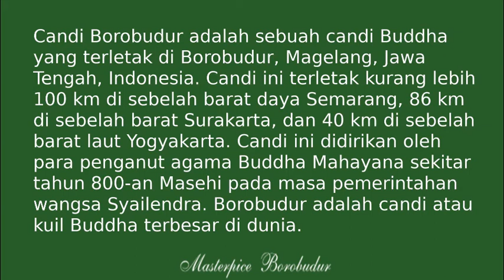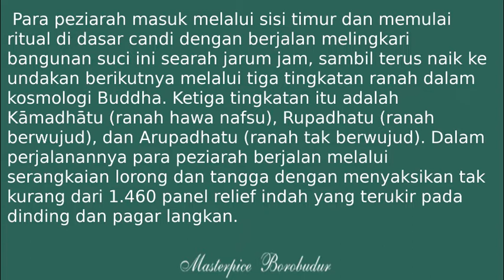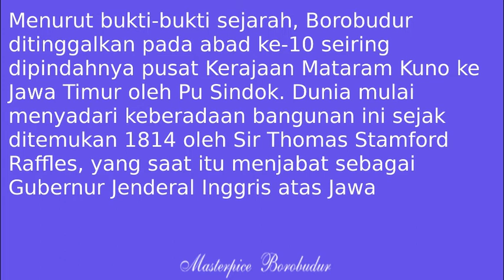piknik saat sebelum dilarang|studio3|hallo solo piye kabare ?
studio3|halo solo piye kabare ?|piknik saat sebelum dilarang|24 agustus 2022
salam sehat teman-teman
bgmn kabar hari ini?
semoga smuanya baik2 dan lancar-lancar saja
video kali ini tentang masterpice borobudur
melihat borobudur jadi ingat puzzle,jadi ingat lego,jadi ingat tetris..
tapi yang ini terbuat dari batu alam dan nyata besar..
tak terpikir bagaimana org dahulu blum ada teknologi dan alat2 canggih
bisa membuat bangunan dari batu alam semegah itu sungguh luar biasa
dari bahan,desain,dan arsitekturnya,ditail2nya..
sungguh wooww..
disusun seprti puzzle,tetris,seperti lego
tanpa bahan perekat ,unik dan menarik ,susuna balok balok batu yang saling terkait menyatu.sangat cerdas yang merancang bangunya.

bahkan awet hingga sekarang..
sungguh sebuah maha karya para pemahat dan seniman saat itu.

sumber informasi:
wikipedia

hallo solo piye kabare ?
piknik saat sebelum dilarang
stupa borobudur
candi borobudur
borobudur temple
masterpice borobudur

Buddha Mahayana
tahun 800-an Masehi
# pemerintahan wangsa Syailendra

#2.672 panel relief
#504 arca Buddha

Borobudur memiliki koleksi relief Buddha terlengkap dan terbanyak di dunia.
#72 stupa berlubang yang di dalamnya terdapat arca Buddha tengah duduk bersila dalam posisi teratai sempurna dengan mudra (sikap tangan) Dharmachakra mudra (memutar roda dharma).
kosmologi Buddha
Kāmadhātu (ranah hawa nafsu)
Rupadhatu (ranah berwujud)
Arupadhatu (ranah tak berwujud)